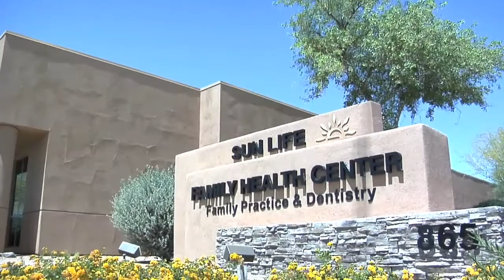Being a Nurse at Sun Life Family Health Center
Sun Life Family Health Center is the largest provider of primary healthcare services in Pinal County. We serve more than 36,318 patients (almost 40% of whom are children); over 34% have incomes below 200% of the federal poverty level. What makes us different is our unfailing concern for the well-being of our patients, and our willingness to provide the best possible experience for every person that walks through our door.